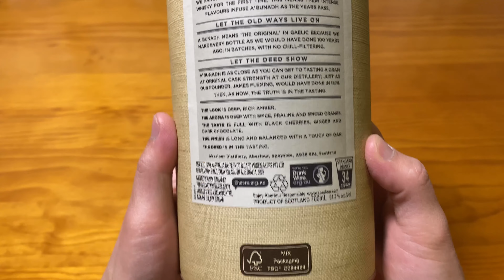Unboxing Aberlour A'bunadh batch 73